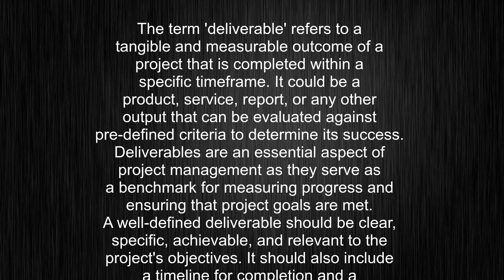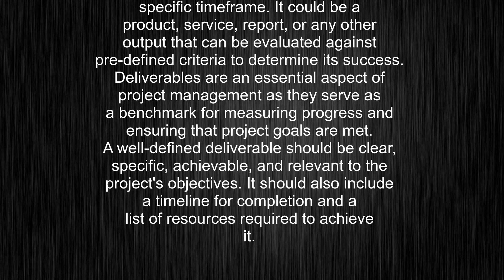What's the meaning of "deliverable", How to pronounce deliverable?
This video tells you what "deliverable" means, how to pronounce it, provides a pronunciation guide and an accurate definition.
00:00 Pronunciation
00:23 Meaning

- What is the meaning of deliverable
- How to say deliverable
- What is the definition of deliverable
- How to pronounce deliverable

Visit our free audio/video dictionary tutorial to learn how to correctly pronounce words/names and to learn their meanings, definitions, just like deliverable definition and meaning in Merriam-Webster, deliverable definition and meaning in Collins English Dictionary, deliverable definition and meaning in The Oxford English Dictionary, deliverable definition and meaning in Longman Dictionary of Contemporary English, deliverable definition and meaning in Cambridge Advanced Learner's Dictionary, and more.